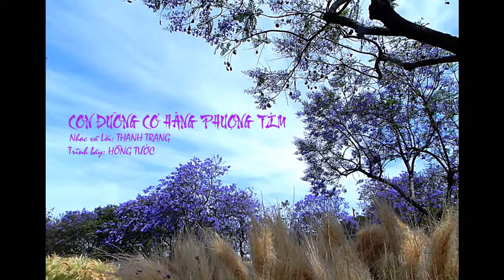Con đường có hàng Phượng Tím_Hồng Tước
"Slideshow" do Alice Vi thực hiện với ca khúc "Con đường có hàng Phượng Tím"
Qua tiếng hát Hồng Tước